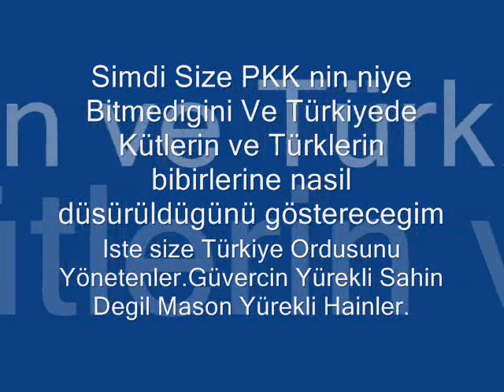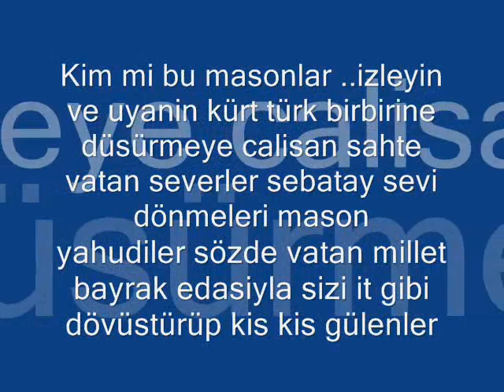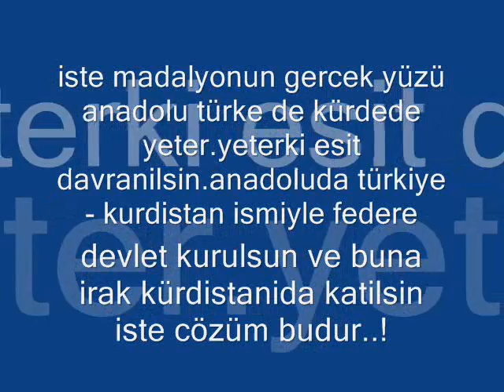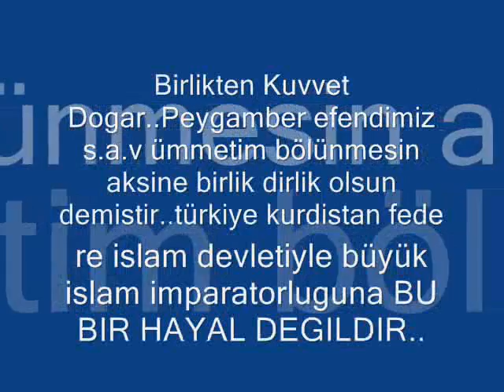PKK Türkiye Mason Ordu Gercekler Cözüm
iste size Madalyonun öbür yüzü...GERCEKLER